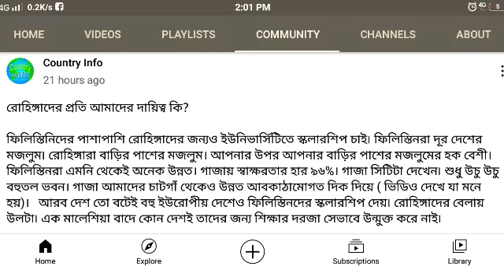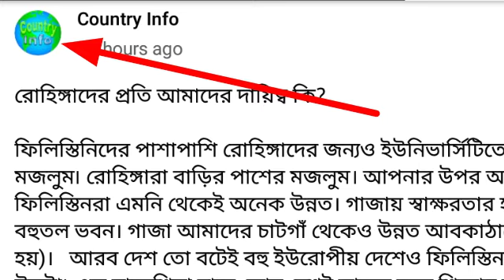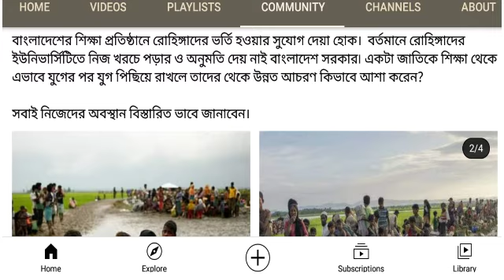very important message for my Rohingya brothers and sisters by Rohingya tech lessons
I will show you in this video s YouTube post about Rohingya situation.

I upload regularly English lessons, important news and tech related video.

May Allah always bless you my dear Rohingya brothers and sisters.